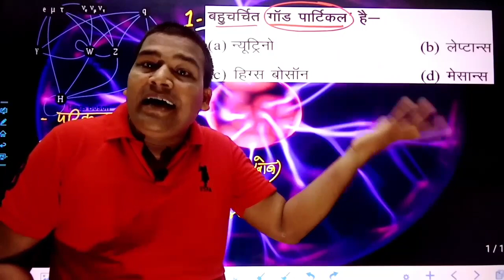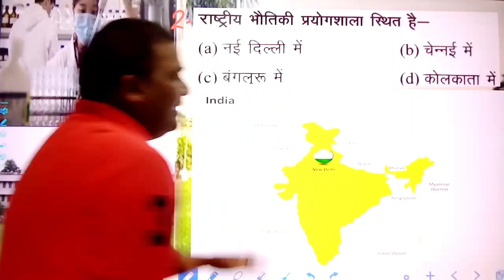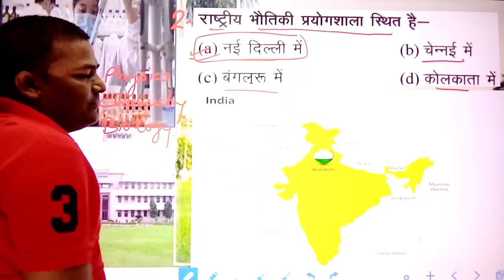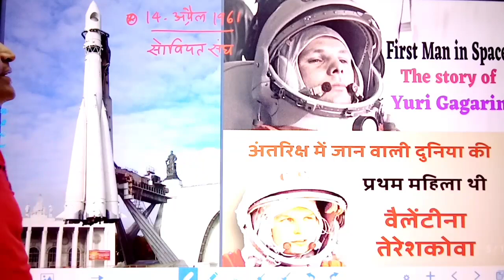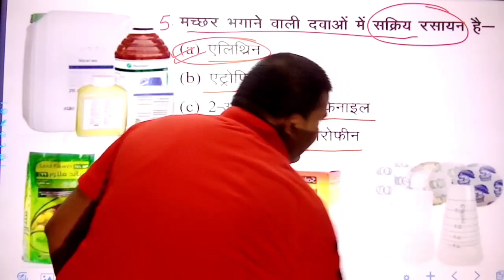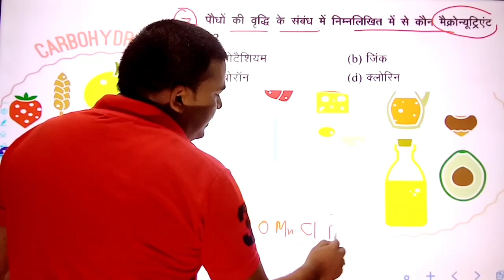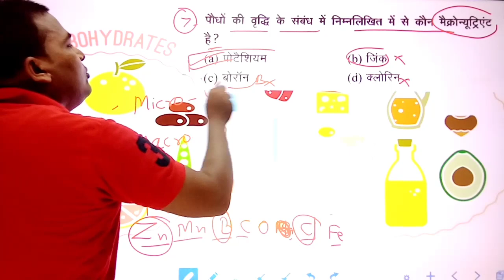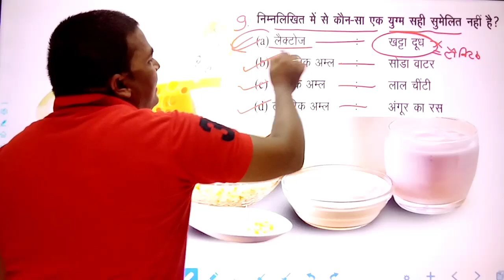Most important questions of Science || ऐसे ही प्रश्न पूछे जाते है IAS/PCS के Exam में ! Biology Zone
This video include very most important questions of Science for IAS/pcs exams and All ONEDAY Exams